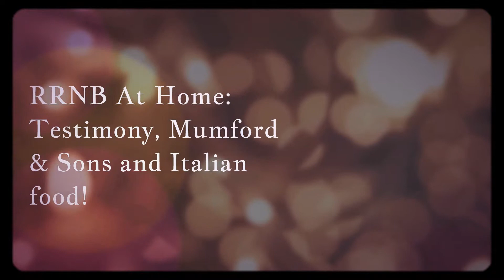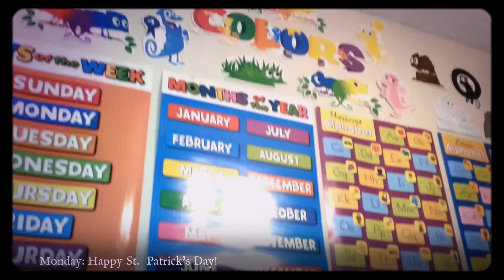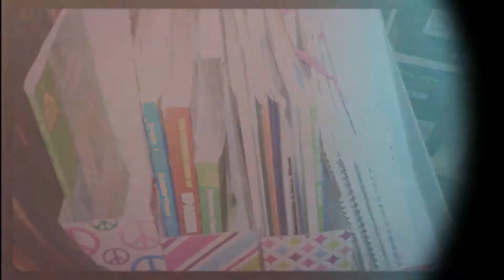RRNB At Home: Testimony, Mumford & Sons and Italian food!